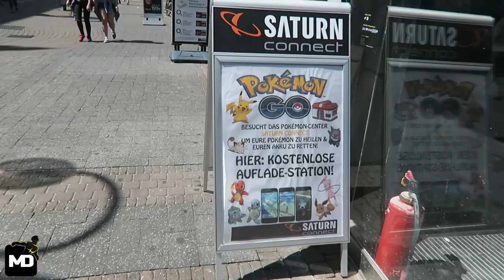Man GROOMING Hair Tips - Full Body Wokout and Stretching in the Move Artistic Dome in Cologne!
What's Up My Friends? The topic this [VLOG] is: Man GROOMING Hair Tips - Full Body Wokout and Stretching in the Move Artistic Dome in Cologne!